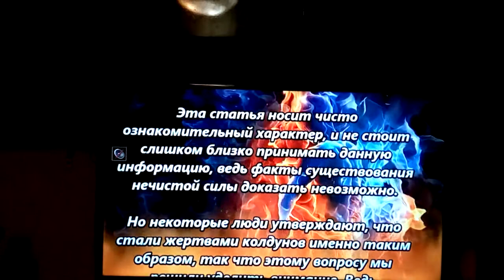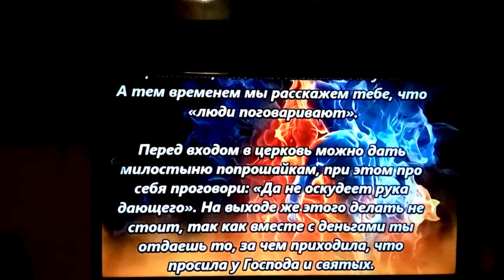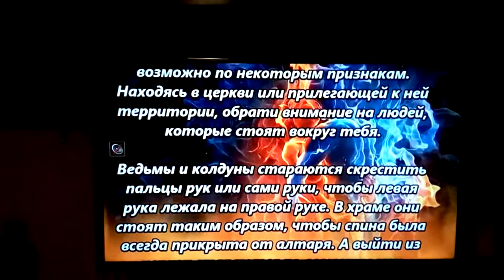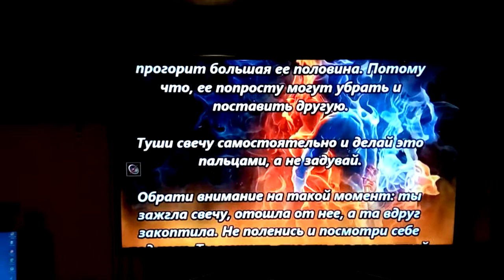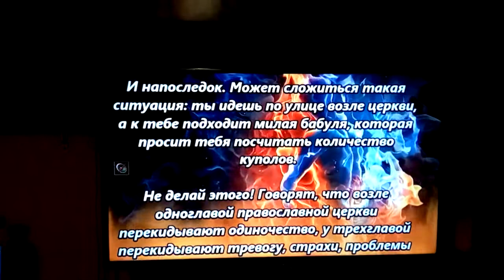2018.09.03 поведение в храме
как правильно вести себя в храме